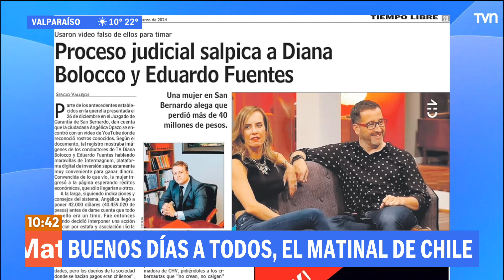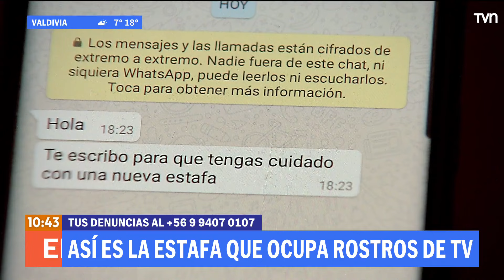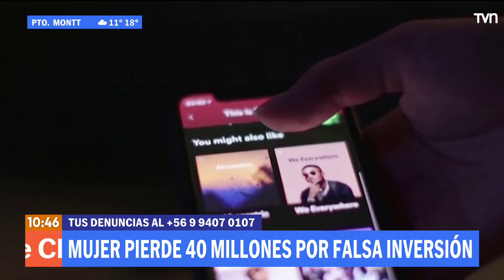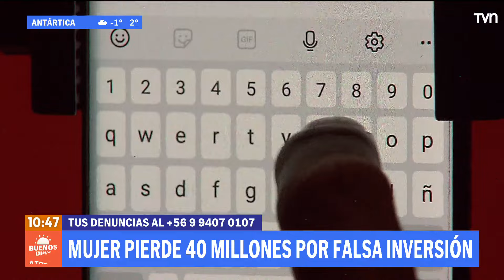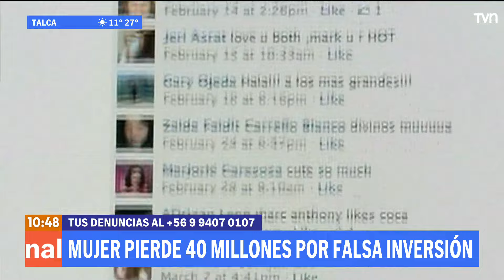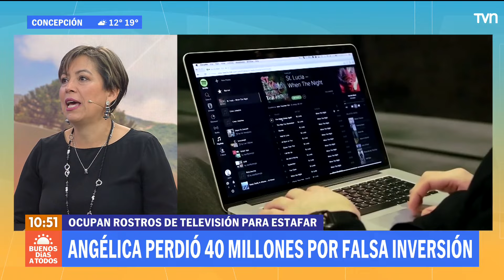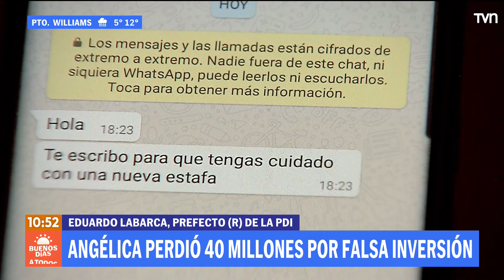Utilizan a rostros de televisión para estafar | Buenos días a todos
Sin embargo, y ponga mucha atención, todo es una estafa donde utilizan la inteligencia artificial para engañar a los usuarios.